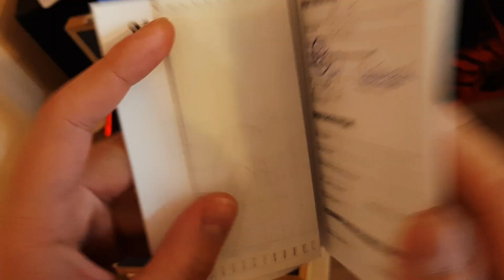Studio setup update - Октава МК-117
Октава МК - 117 - микрофон тульского завода "Октава".
Сможете услышать этого красавчика в деле уже совсем скоро!
Music: Inhale - Last song of the winds - 06 part.6

Пожертвования:
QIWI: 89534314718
Сбер: 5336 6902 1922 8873
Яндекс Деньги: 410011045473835